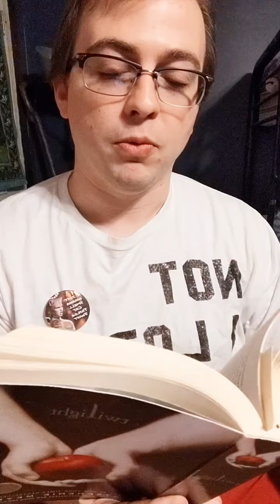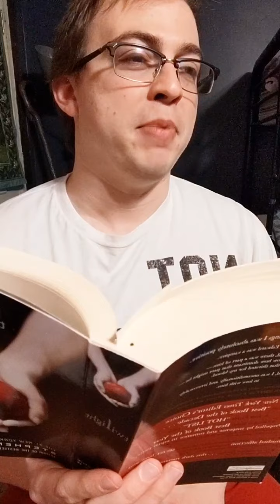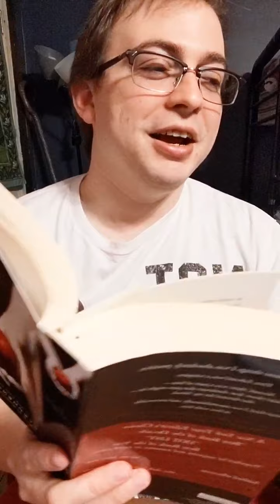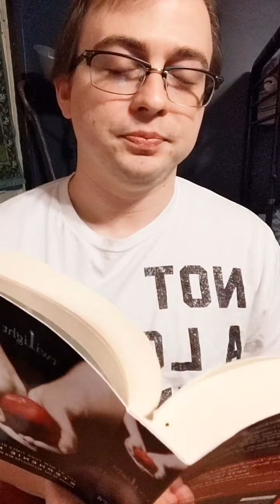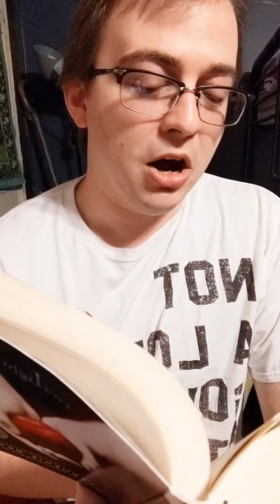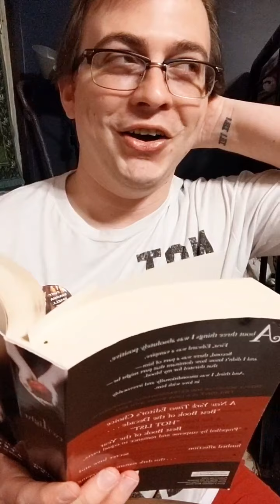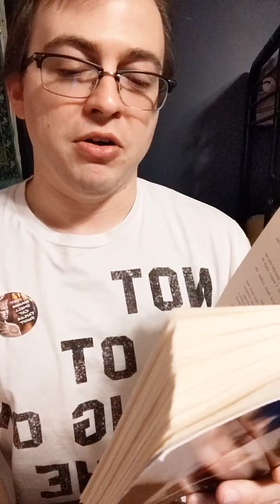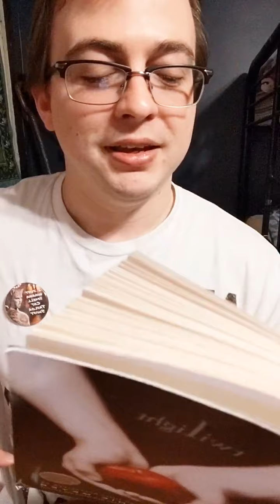Twilight Chapter Eight (part two)